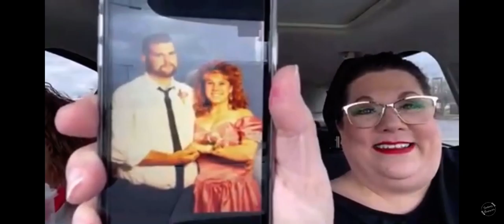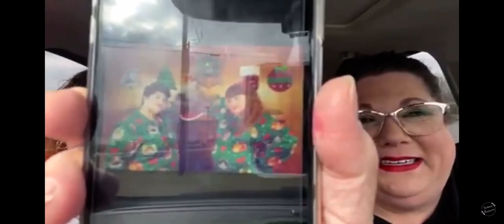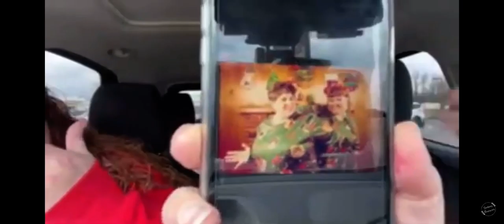Hilarious pictures clip from live